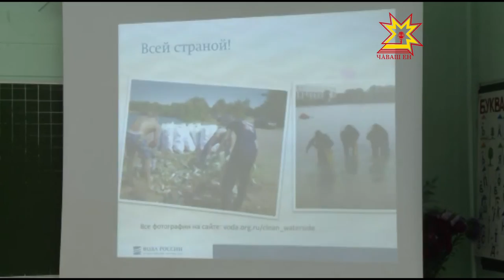Республика 07.10.2015 на чувашском языке. Дневной выпуск